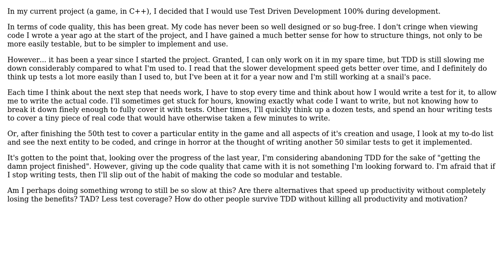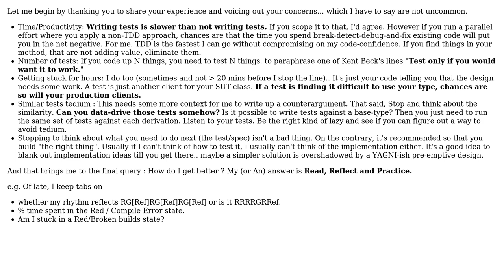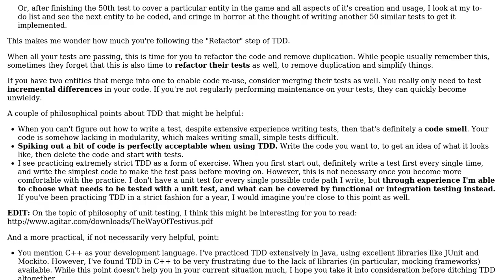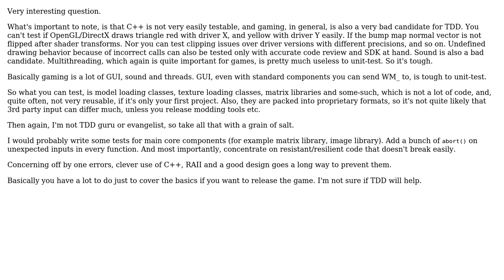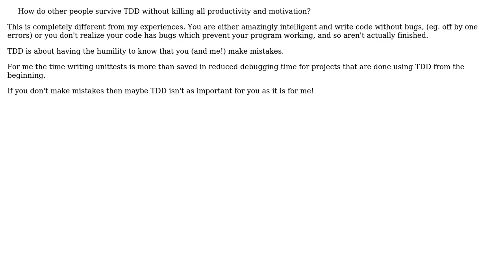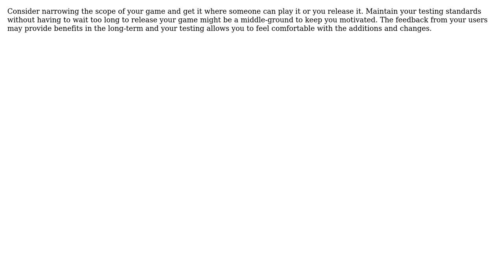Software Engineering: TDD vs. Productivity (10 Solutions!!)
Software Engineering: TDD vs. Productivity

With thanks & praise to God, and with thanks to the many people who have made this project possible! | Content (except music & images) licensed under CC BY-SA | Music | Images & others | With thanks to user Tom user S.Lott user ratkok user Nairou user Morten user JeffO user jaustin user Gishu user Eva user cthulhu user Coder user Alistair and the Stack Exchange Network Trademarks are property of their respective owners. You are responsible for your own actions.